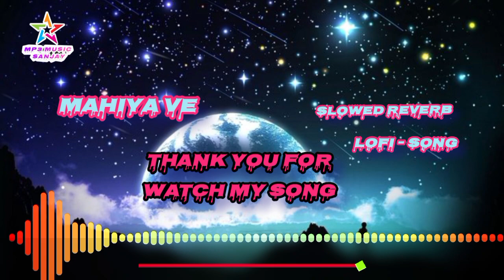mahiya ve hindi slowed reverb lofi song